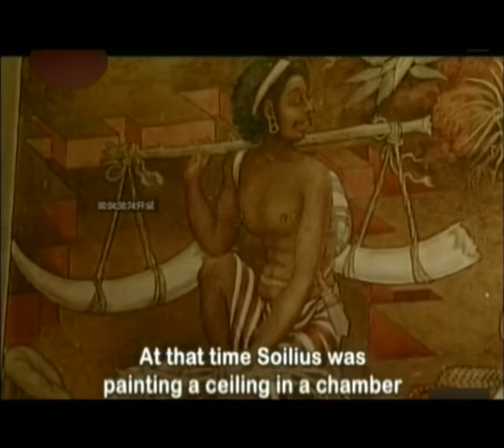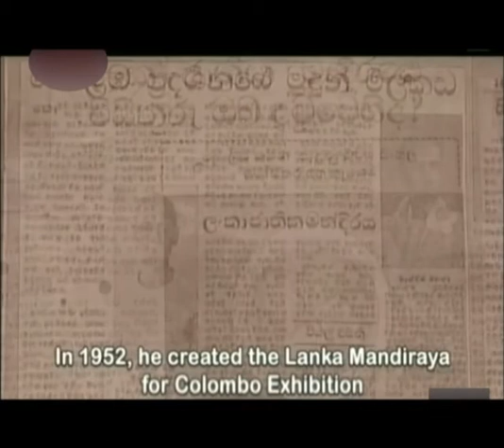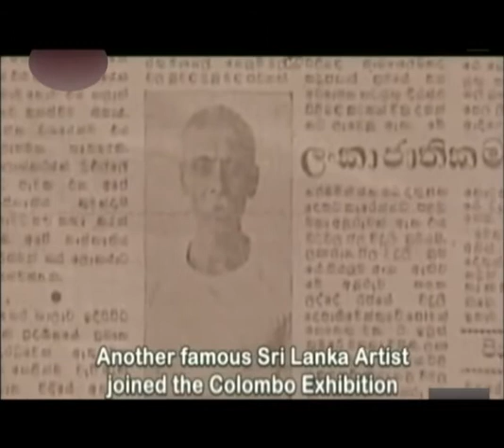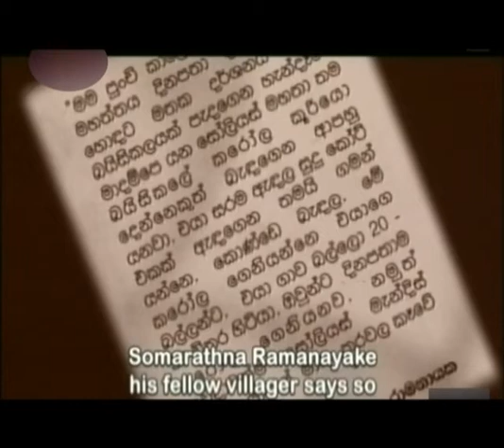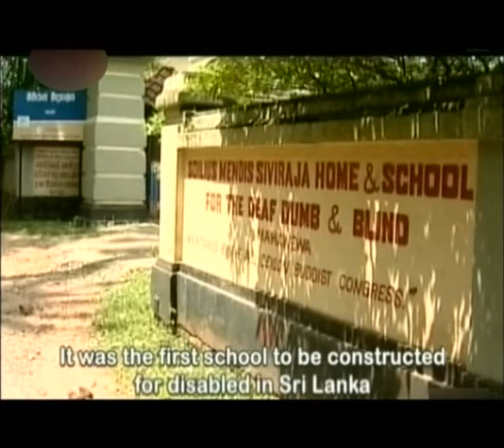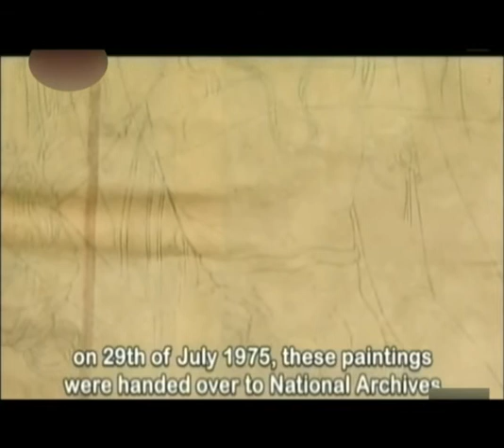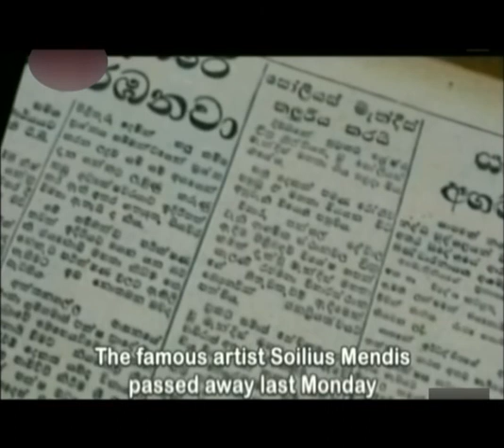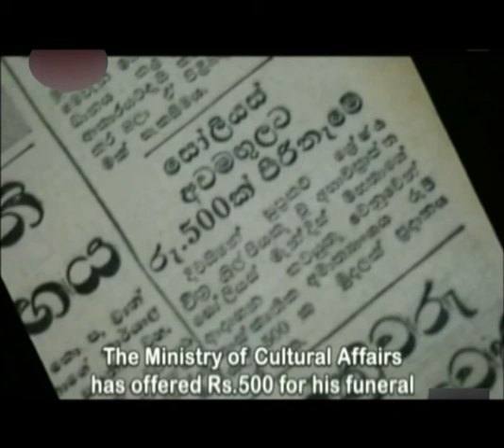සොයිලියස් මෙන්ඩිස් නම් අද්විතීය මිනිසා | Solias Mendis | Soilius Mendis | Episode 02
ලොවක් මවිතකළ කැළණි විහාරයේ සිතුවම් නිර්මාණකරු. සියවස් ගණනක් ගෙවුනද නොමියෙන ලාංකේය කලාකරුවා. සොයිලියස් මෙන්ඩිස් නම් අද්විතීය මිනිසා
Walimuni Solias Mendis (June 17, 1897 – September 1, 1975) was a renowned Sri Lankan (Sinhala) artist primarily known for his Buddhist temple paintings, accomplished in a neo-classical style.
A native of Mahawewa, Madampe in Sri Lanka, second of seven boys in the family, Mendis was intended by his parents to become an Ayurveda Physician, but he was drawn to art. In his early years, he worked and trained alongside his uncle Memonis Silva, himself a master painter. Once accomplished himself, he began painting murals in Buddhist temples. Later such as Rannasgalla Vihara and Maddepola Vihara.The Buddhist monks and devotees who saw magnificent style decided to call him to paint in Kelani Vihara. In order to increase his skills Mendis visited India to examine the works of Ajanta Caves, Ellora Caves, Bagh Caves and Sarnath, which inspired him to mingle the techniques of Indian Buddhist art with the traditions of Sinhalese classical art, eschewing the then prevalent European traditions. At around the age of 30, he undertook a twenty-year project to complete the Kelaniya Vihara murals. His style was unique, from graceful brush strokes to perspective.